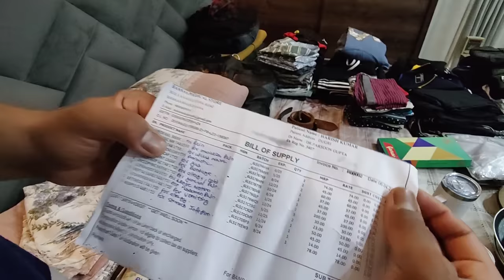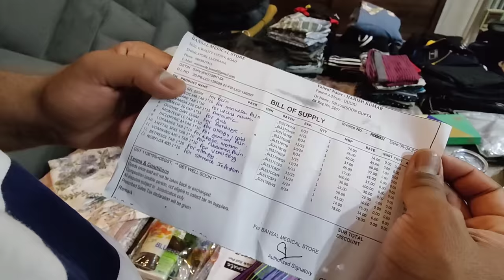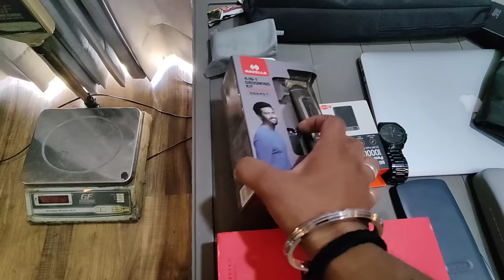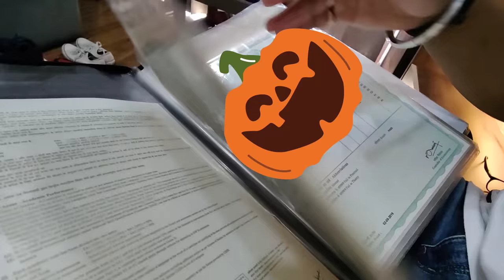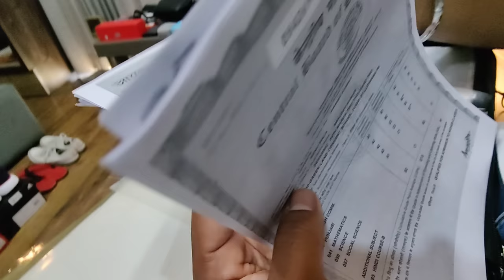Packing For Canada || International Student || Full Process Explained.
This video is a conclusion of my knowledge and my research on every aspect of packing for Canada as an international student. This whole packing video is done within my needs everyone has different needs so if you want to add something else and remove something you can do it.